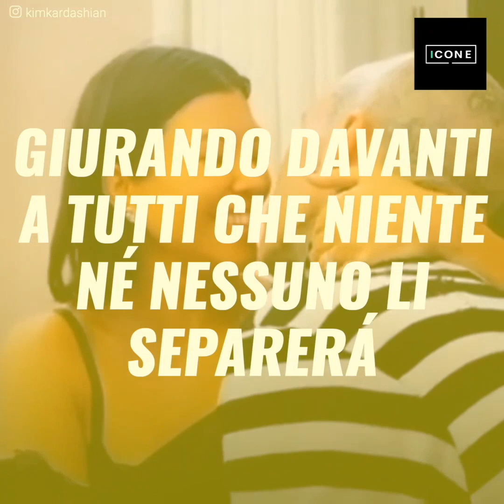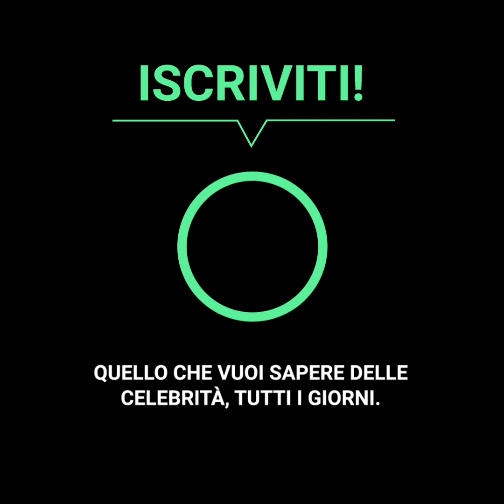Kourtney Kardashian si fidanza per la seconda volta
La star del clan Kardashian, non sta più in sé dalla felicità davanti alla nuova notizia che ha fatto sospirare i social. Tuttavia, il suo ex e padre dei suoi figli, Scott Disick, non ha esitato a riferirsi all’argomento, proferendo tristi giudizi che alla fine hanno mostrato il peggio di lui…